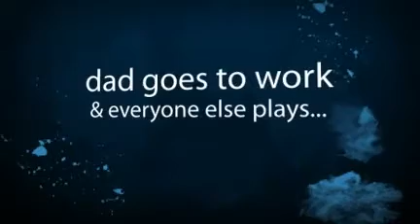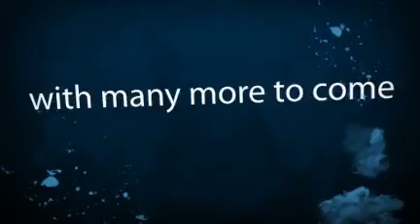virginia beach 2010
a vacation on the navy's dime.